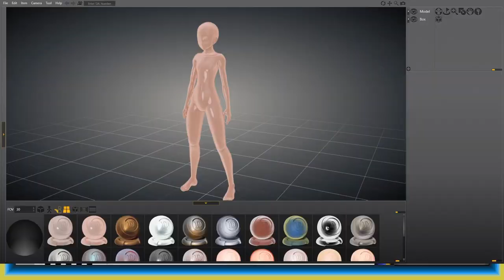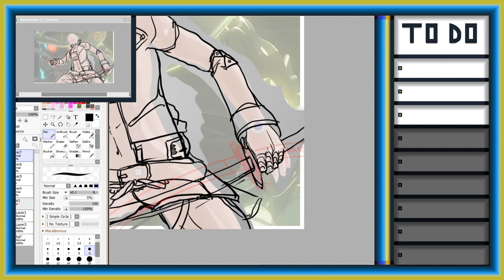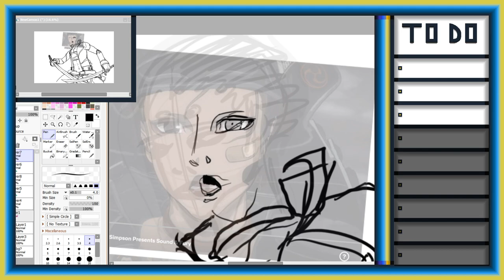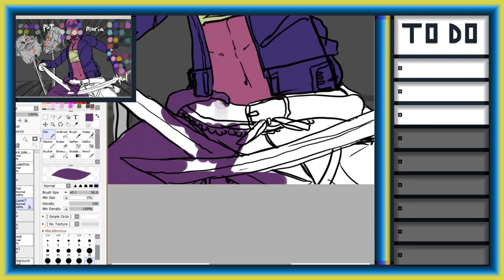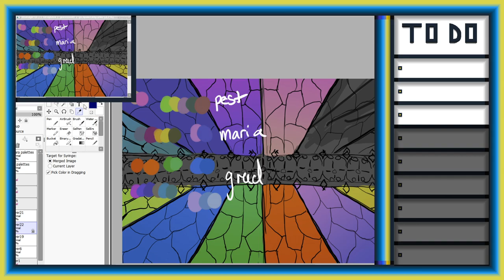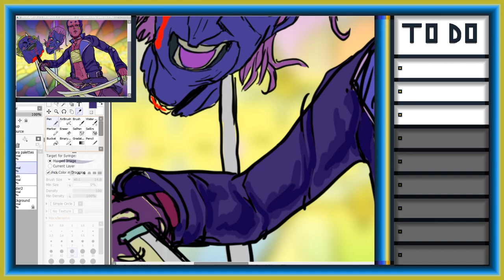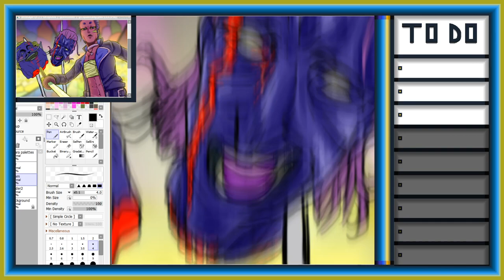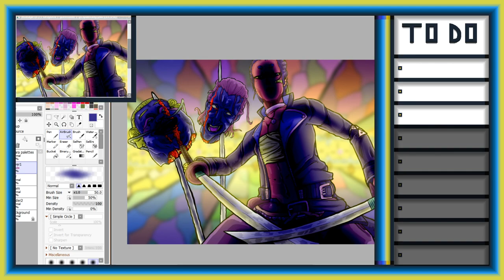goretober #3 :: colorful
go check out sturgill simpson's "Sound & Fury" on netflix! that's where these characters are from (plus the borrowed sketches)